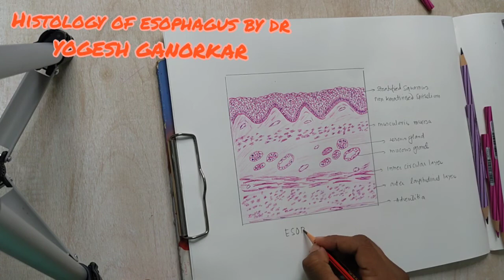HOW TO DRAW HISTOLOGICAL DIAGRAM OF OESOPHAGUS BY DR YOGESH GANORKAR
DR YOGESH GANORKAR TELLS AOUT HOW TO DRAW HISTOLOGICAL DIAGRAM OFOESOPHAGUS.